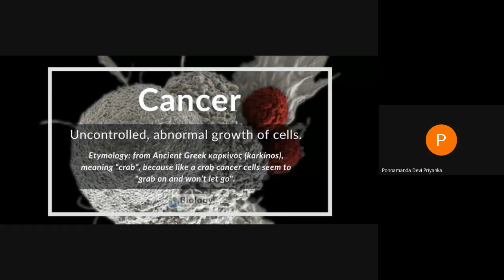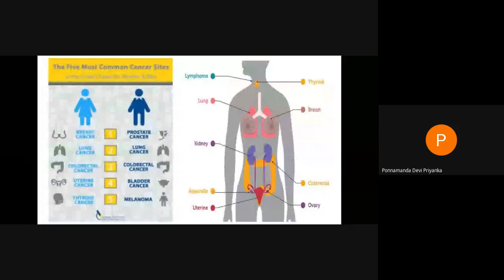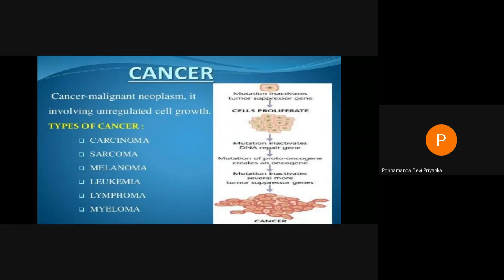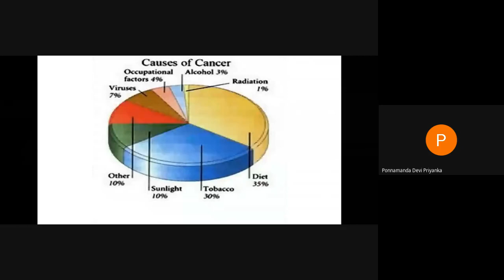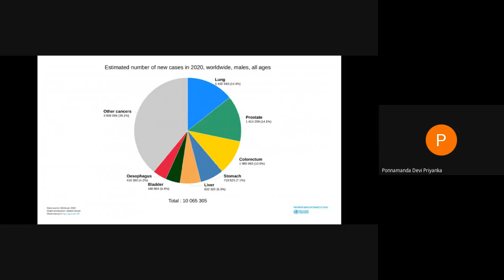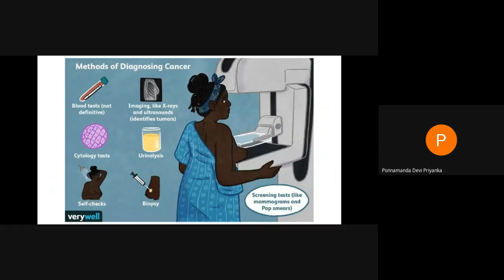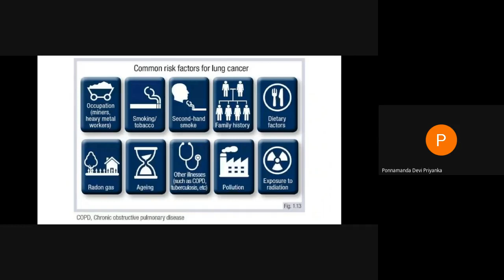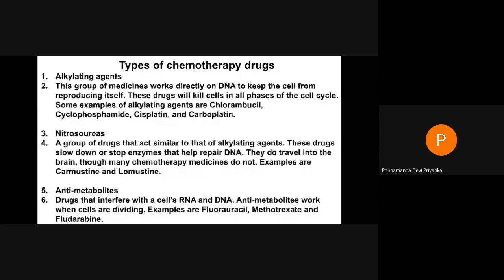Basic information on Cancer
Biochemistry Elec